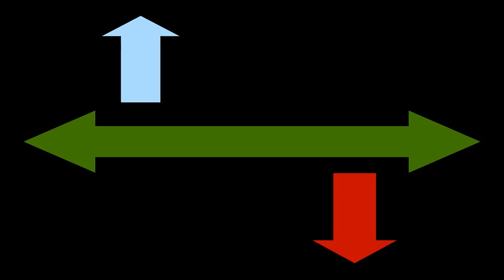Atheism in the Bible belt | Joe Mercaldo | TEDxGreenville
Not everyone around us shares our own beliefs--and that's okay. Open minds, open hearts, and a community where everyone belongs is Joe's wish.

Joe is currently the President of Piedmont Humanists and a member of the Interfaith Forum Board. Originally from Williamsport, PA, where he lived until the age of 30, Joe has been a resident of the Greenville area for nine years.